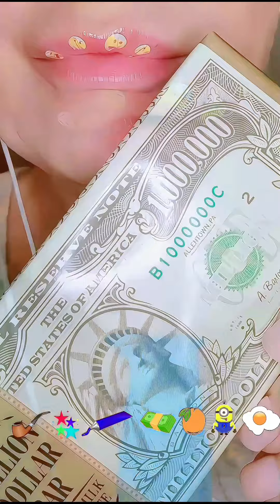Satisfying ASMR TikTok Emoji Food Challenge Mukbang 먹방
WHICH ASMR SATISFYING EATING EMOJI FOOD CHALLENGE NEXT?
Today we are tasting many different tasty foods, with slight visual editing.

Satisfying Lips 💋

Main YouTube Channel  @SatisfyingLips
Threads. satisfying.x.lips